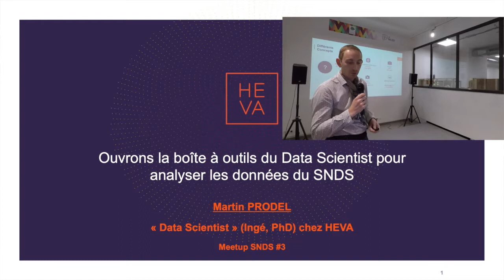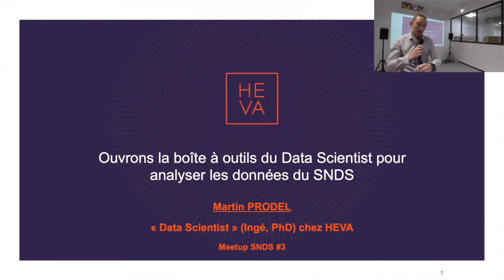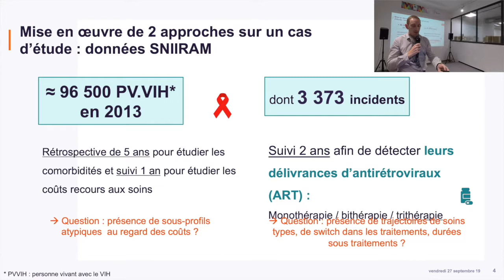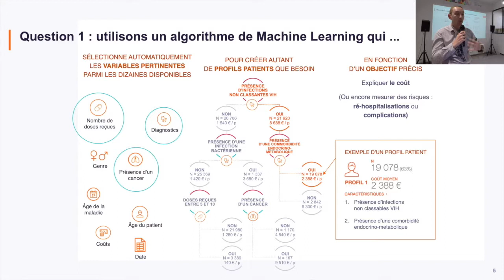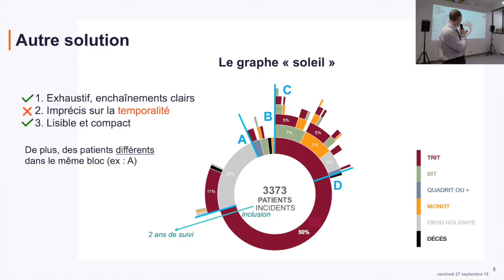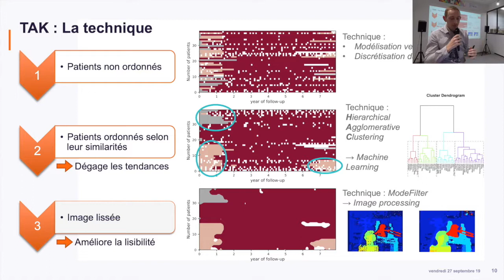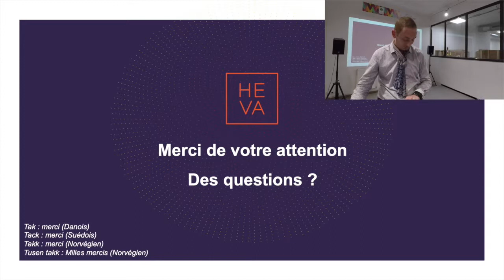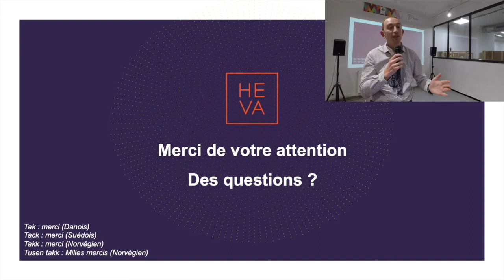La boîte à outils du data scientist pour analyser les données du SNDS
Cette présentation couvre plusieurs exemples concrets d’utilisation du machine learning : identification de profils patients à risque, analyse de séquences de traitement, parcours patients, etc.

Par Martin Prodel, Data Scientist (PhD) chez HEVA.